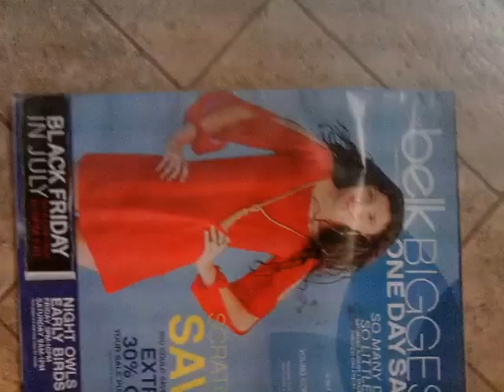ONLY CHILD MOLESTERS should have to register as sex offenders, under Megan's Law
DULLING DOWN Megan's Law for REGISTERED SEX OFFENDERS who're NOT SEX OFFENDERS!

A registered sex offender should be a true sex offender, or else you dull the stigma of Megan's Law.

A female teacher who fucks a 13 year old male student, well, that 13 year old boy surely wanted it.
I mean, it's bullshit the teacher would get 35 years, when murderers get 15 to 20 years.